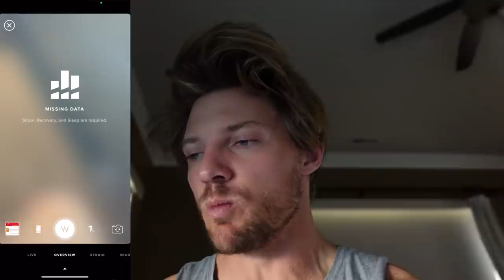Day in the life - Start Fresh 2021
A new year is fast approaching, what are your goals for 2021?

Join My Fitness Culture App below 🏋🏼‍♂️